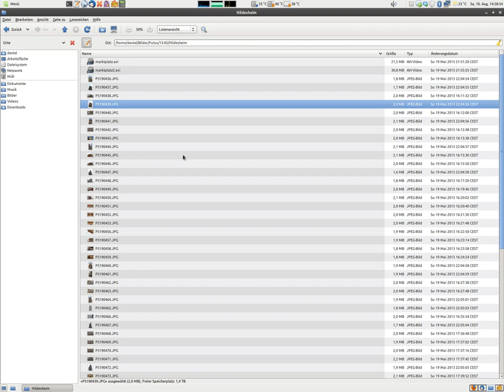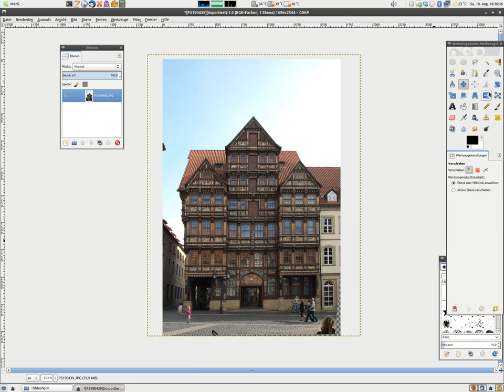Stürzende Linien korrigieren mit GIMP - quick & dirty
schlecht gewähltes Beispiel, aber das Prinzip wird klar...